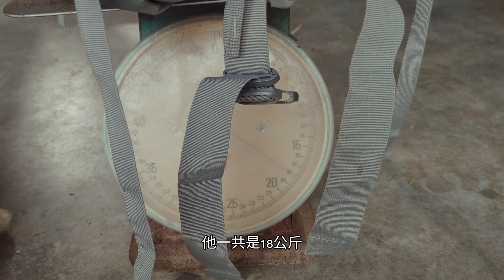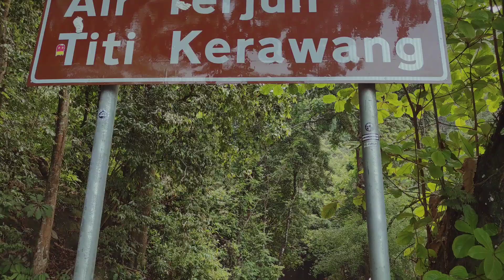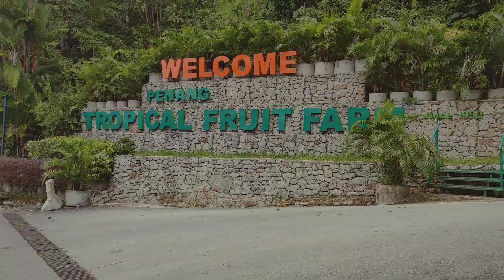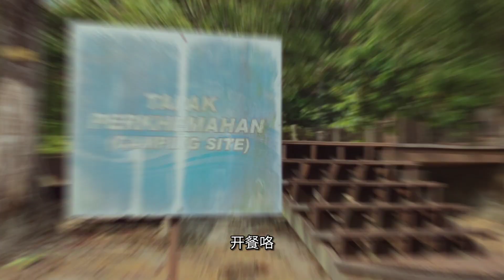『徒步旅行』流浪生活第二天：露宿猫沙滩 Camping at Teluk Bahang Cat Beach - Vlog #2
今天跨过了一座山，来到了直落巴巷猫沙滩，与猫咪们共度雨夜。

Things does not always go smoothly as we wanted. What matters most is our attitude towards the unfortunate event. In the end, all is well.